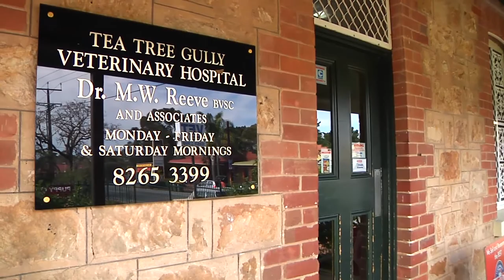Medications and markups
Knowing how much a medication will cost the owner is good, but knowing why a mark-up is charged, and what it covers will help young vets better understand the importance of charging for items and be more valuable to the practice. Vets who do not miss or shave charges, and understand how the practice works and work with it, can contribute to improved remuneration for themselves and their colleagues.
More resources available on the VIBE website - Veterinary Introduction to Business and Entrepreneurship